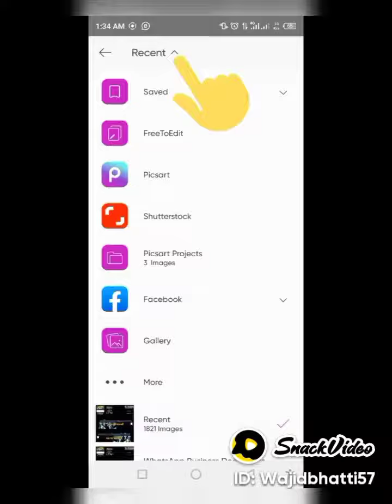picsart sa bus simulator games ma bus pa pic lagana